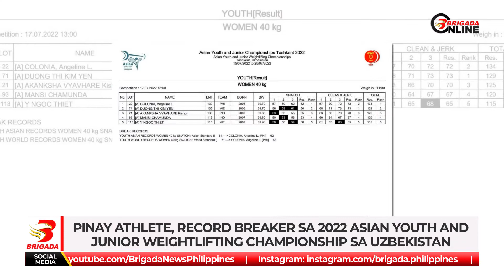Pinay athlete, record breaker sa 2022 asian youth and junior weightlifting championship sa Uzbekista